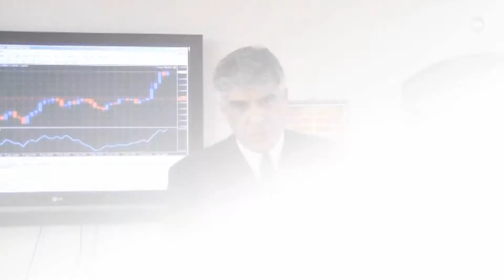אריות בשוק המט"ח -לימודי פורקס